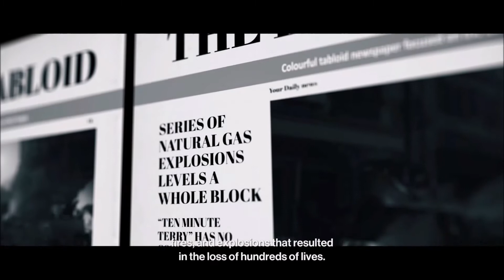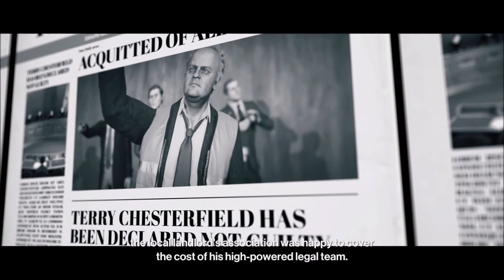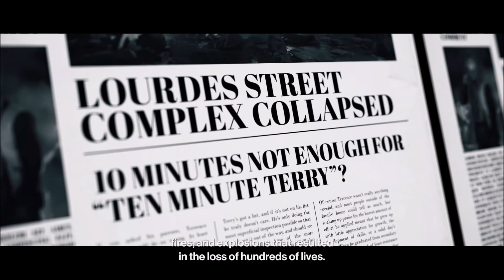The ENTIRE Briefing for The Liability, told by Google TRANSLATE!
Welcome back to Translating the Brief, where I give Google Translate the briefing for the mission, and see what garbage it gives back to us! Today we are looking at Terrance Chesterfield (The Liability) to see how it destroys this one!